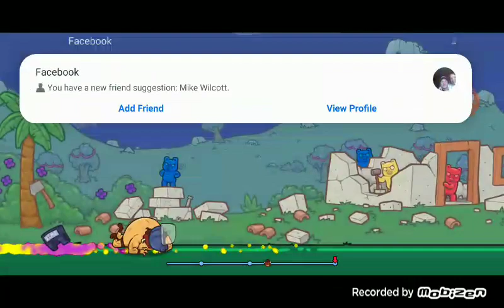BURRITO BISON CAN FLY!!